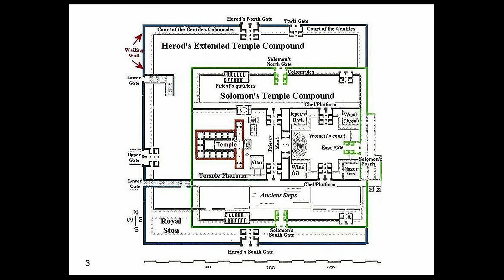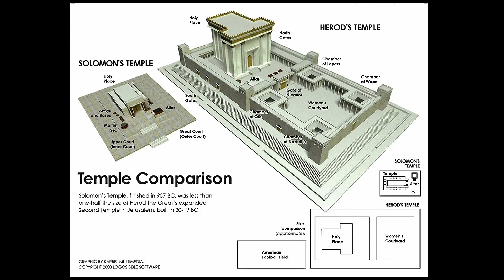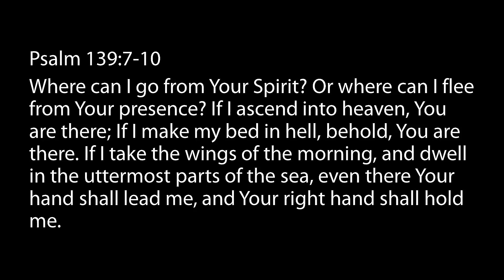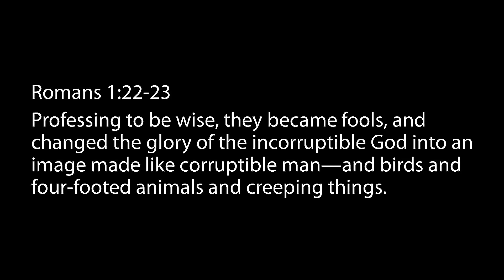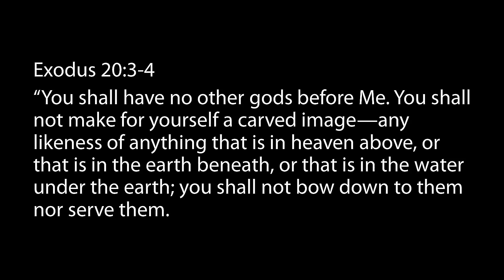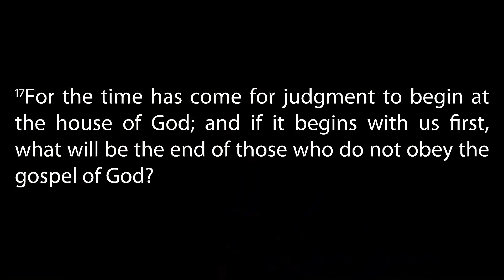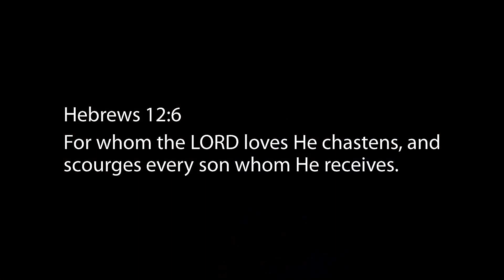Ezekiel 8-11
There Can Be Hope
As Ezekiel is meeting the the leadership in his home, he recieves and incredible vision of God's judgement and restoration of Israel.